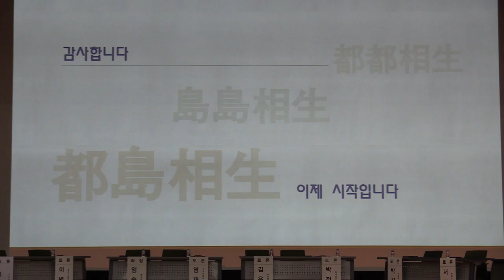제4회 SH 미래 도시 포럼 발제 3_2